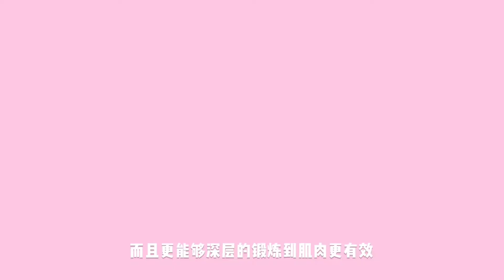儷量宅動力第二期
沒有醜女人，只有懶女人，跟著我一起做運動。go!